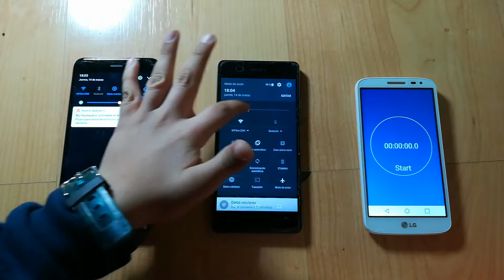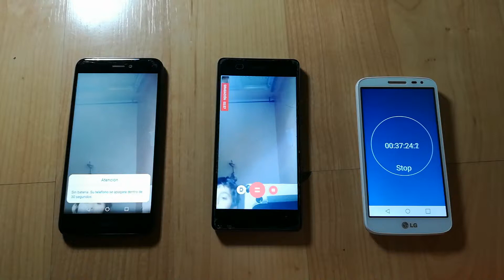Battery drain test sony E5 Huawei P8 lite 2017